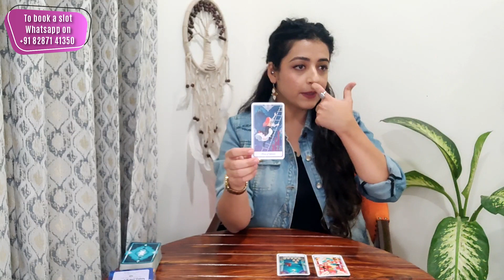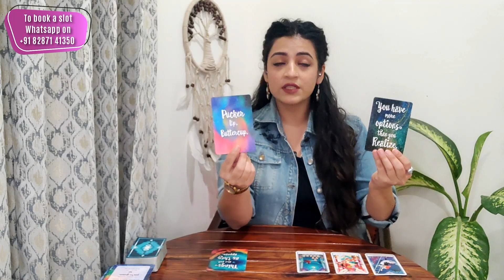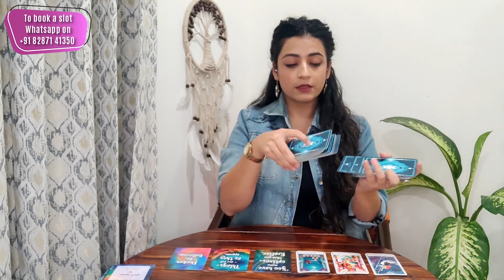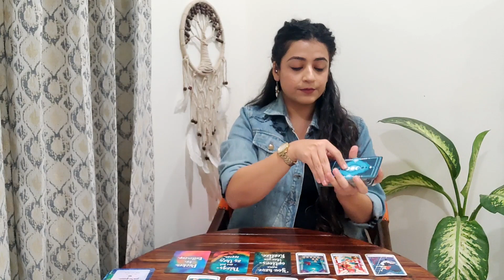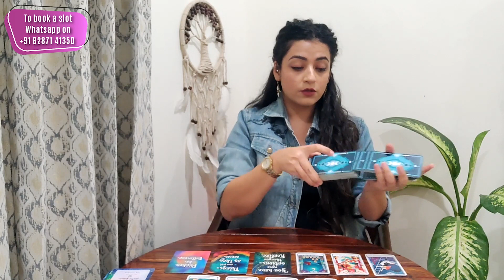Capricorn | LOVE | Next 10 Days